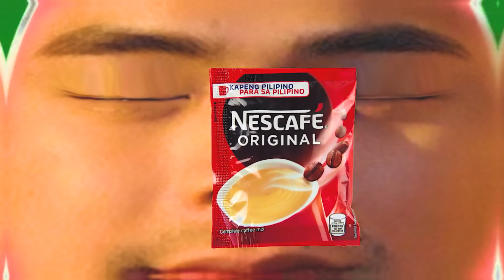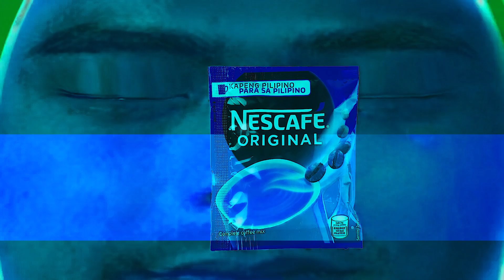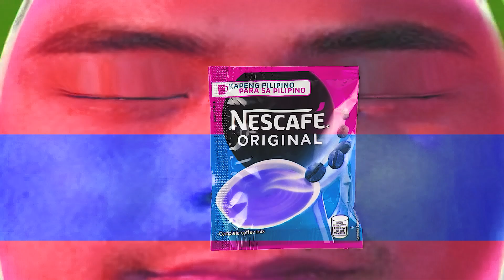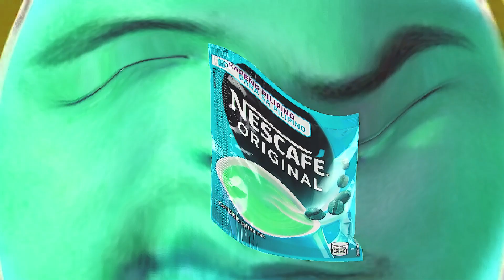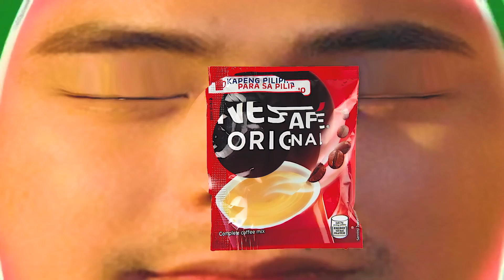BEST COCOMELON COVER SPECIAL COCOMARTIN INTRO LOGO 151